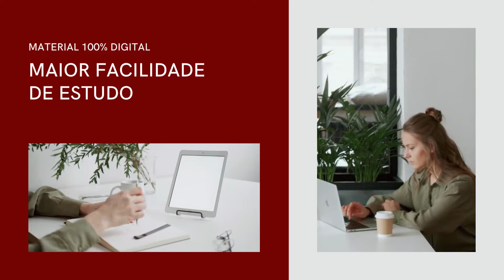Apostila PREFEITURA DE IBAITÍ PR 2022 Farmacêutico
A Prefeitura de Ibaiti e a Fundação Hospitalar de Saúde Municipal de Ibaiti, Estado do Paraná, declaram a abertura de dois Concursos Públicos para a o preenchimento de 108 vagas e formação de cadastro reserva em diversos cargos.

As inscrições devem ser realizadas pelo site da IPPEC, a partir de 8 de junho de 2022 a 7 de julho de 2022, com as taxas sendo de R$ 50,00 para nível fundamental, R$ 90,00 para médio e R$ 150,00 para superior. Estará isento da taxa de inscrição o candidato inscrito no Cadastro Único que possui renda per capita inferior ou igual a um salário mínimo, sendo que a solicitação pode ser feita no período de 8 a 17 de junho de 2022.

➔ Cadastre-se para receber atualizações de todos os concursos 2022. Concurso PREFEITURA DE IBAITÍ PR 2022  👇